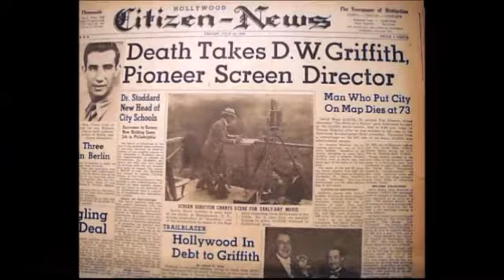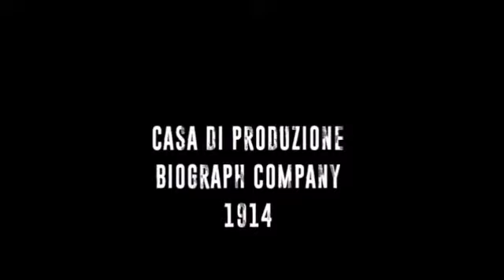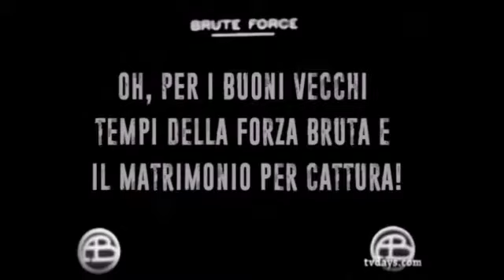Brute Force David W Griffith 1914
DIDASCALIE IN ITALIANO

Brute Force è un cortometraggio muto del 1914 diretto da D.W. Griffith.

Trama
Un giovane gentiluomo si addormenta leggendo un libro sugli uomini primitivi: sogna di vivere ai tempi dell'uomo delle caverne e si trova al centro di avventure spaventose, con tribù nemiche all'attacco e mostri alati che minacciano i suoi. Riuscirà a vincere i mostri utilizzando una nuova arma: l'arco e le frecce.

Produzione
Il film fu prodotto dalla Biograph Company. Venne girato a Los Angeles, a Chatsworth Park.

Distribuzione
Distribuito dalla General Film Company, il film - un cortometraggio in due bobine - fu presentato nelle sale cinematografiche USA il 25 aprile 1914. Ne venne fatta una riedizione che uscì nel 1915.